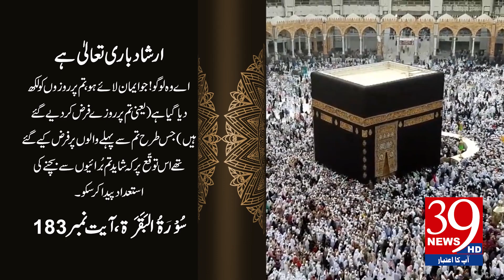Farman e Elahi | 04 April 2023 | Blessings | 39 News HD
فرمان الٰہی | 04 اپریل 2023 | برکتیں | 39 نیوز ایچ ڈی